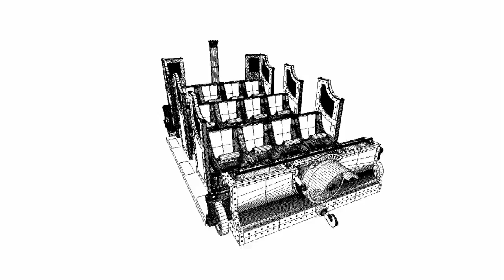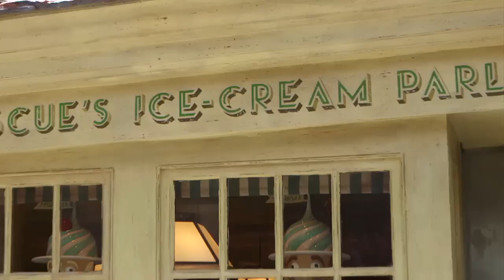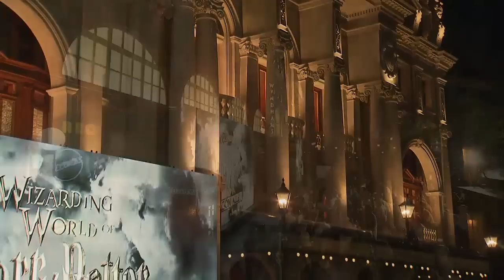The Wizarding World of Harry Potter - Diagon Alley - Red Carpet Full Webcast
Explore more of the wizarding world than ever before at The Wizarding World of Harry Potter™ -- Diagon Alley™, opening Summer 2014 at Universal Studios Florida®. Enter Diagon Alley™ from the streets of London just like Harry did. Dine at the Leaky Cauldron™, see a wand choose a wizard at Ollivanders™ wand shop, and experience the excitement of a multi-dimensional new thrill ride inside Gringotts™ bank.